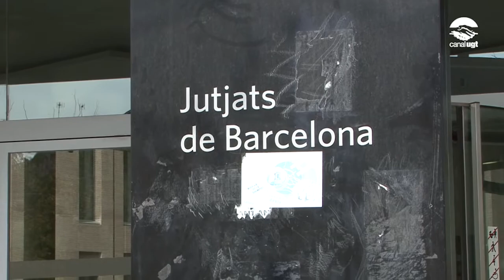Querella criminal contra Mónica de Oriol per discriminació per raó de gènere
La Fundació Maria Aurèlia Capmany –dedicada a la promoció de la igualtat entre les persones i als projectes relacionats amb la vida laboral de la dona- i l’Avalot – Joves de la UGT de Catalunya han presentat una querella criminal contra Mónica de Oriol, presidenta del Círculo de Empresarios, i contra la pròpia entitat que presideix per discriminació per raó de gènere, segons l’article 510 del Codi Penal.

El dia 3 d’octubre, De Oriol va afirmar en una intervenció pública que prefereix contractar “una mujer de más de 45 años o de menos de 25, porque como se quede embarazada nos encontramos con un problema”. La Fundació Maria Aurèlia Capmany i l’Avalot consideren que amb aquesta afirmació incita directament a la discriminació laboral de les dones durant l’edat fèrtil, i vulnera el principi d’igualtat.

La comissió d’un delicte de discriminació per raó de gènere està castigat amb pena de presó d’un a tres anys i multa de sis a dotze mesos.